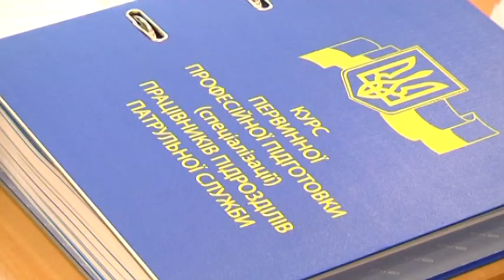Стартувало навчання майбутніх патрульних поліцейських 1